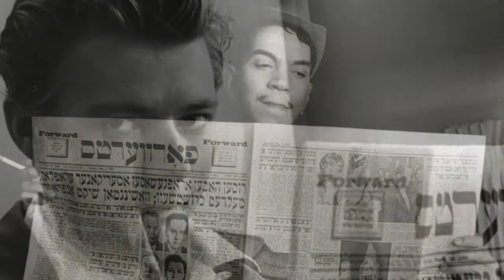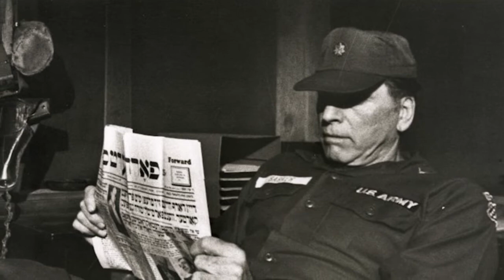Phil Stern's Hollywood Stars Read the Forward